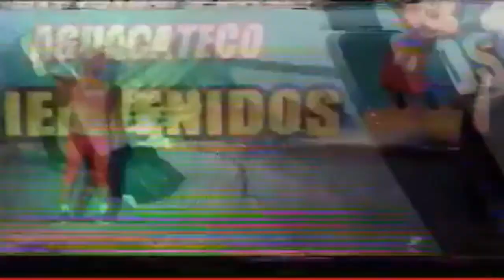Convite Aguacateco. . Velada año 2018